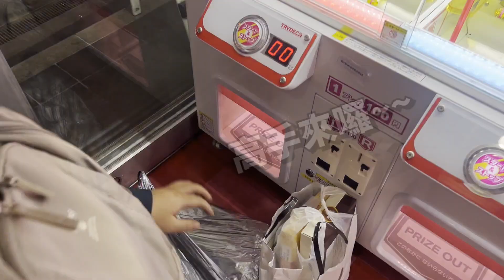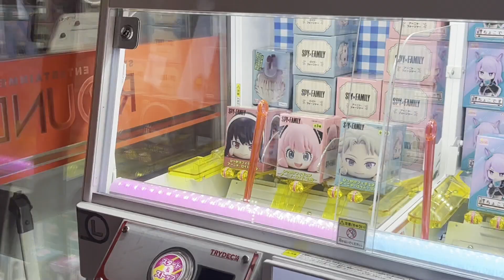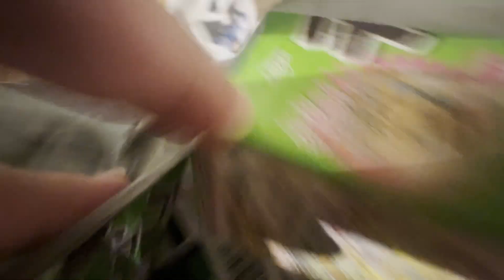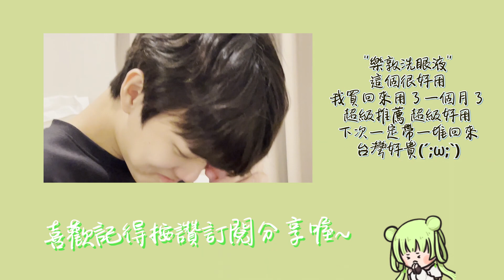大阪行Vlog#3｜摸鹿初體驗！神奇拉麵味？娃娃機高手&結尾小彩蛋～ ｜@roieee1026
！所有影片未經授權禁止搬運、轉載！